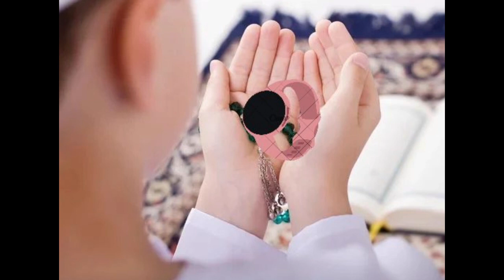23/03. ମୋ ଝିଅ ବନ୍ଦ ପଡ଼ିଥିବା ଘଡିକୁ ଚାଲୁ କଲା ଏବଂ ଏହା ଠିକ୍ ଭାବରେ କାମ କରୁଥିବାର ଦେଖିବାକୁ ପାଇଲା।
ଆମେ ଆମ ସାନ ଝିଅ ପାଇଁ ଏକ ସ୍ମାର୍ଟ ଘଣ୍ଟା କିଣିଥିଲୁ। ଘଣ୍ଟାଟି ହଠାତ୍ କାମ କରିବା ବନ୍ଦ କରିଦେଲା। ମୋ ଝିଅ ଏହାକୁ ମରାମତି କରିବାକୁ ସମସ୍ତ ପ୍ରକାର ଚେଷ୍ଟା କଲା, ମାତ୍ର ସବୁ ବୃଥା ହେଲା। କୌଣସି ଉପାୟ କାମ କରୁନଥିବାରୁ ଘଣ୍ଟାଟିକୁ ଠିକ୍ କରିବା ପାଇଁ ଆମେ ଶ୍ରୀ ପରମଜ୍ୟୋତି କଳ୍କିଙ୍କୁ ଅନୁରୋଧ କଲୁ। ଏହିପରି ଏକ ଅଦ୍ଭୁତ ଚମତ୍କାରକୁ ଅନୁଭବ କରିଥିବାରୁ ଆମେ ଅତ୍ୟନ୍ତ ଖୁସି ଏବଂ ଆନନ୍ଦିତ ଅଟୁ।